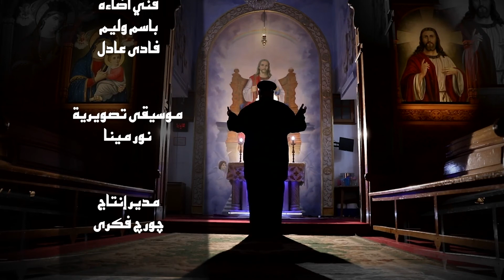برنامج «سر الإنجيل» | لما آكمل يسوع | مع القمص إبراهيم إبراهيم